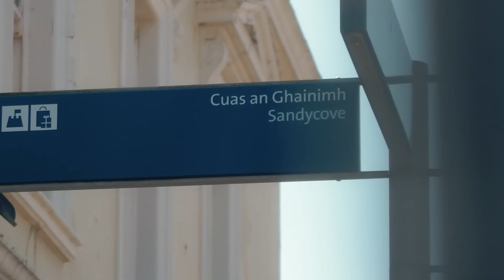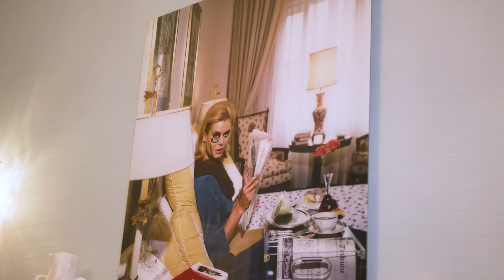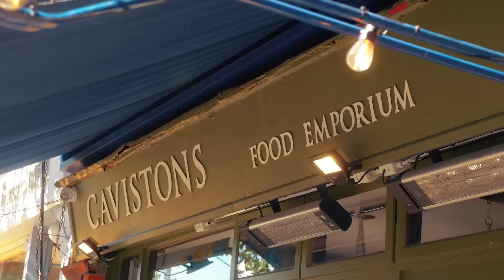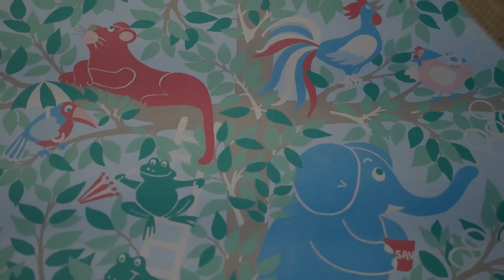HOUSE TOUR | Inside a Beautiful Seaside Home in Ireland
On today's episode of Homeworthy we're taking you to a small seaside village just outside of Dublin, Ireland where you'll meet interior designer Suzie Mc Adam who transformed a Victorian House from the 1860s into a contemporary home for her family. The gorgeous home is filled with vintage furniture and treasures that she sourced from around the world.  The project took more than three years to complete and it is spectacular. ENJOY!